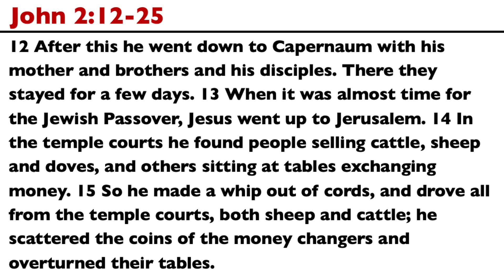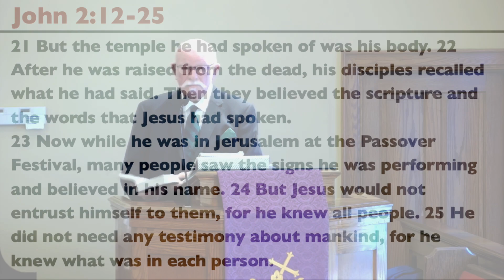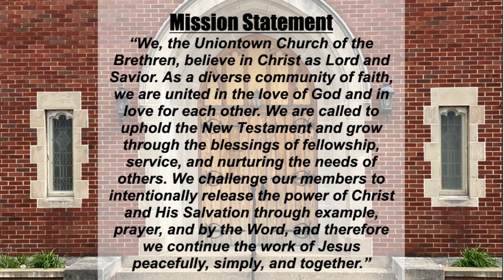Getting Your Attention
Please enjoy listening to "Getting Your Attention" by our Senior Pastor Ed Moore.

Audio: Author Finisher by Katie Overbeek